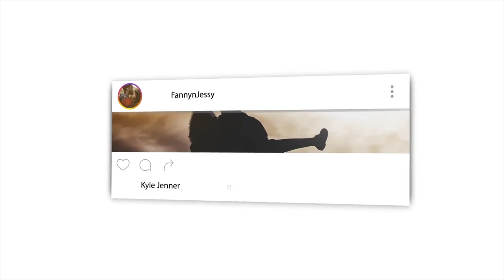Before You Share Photos Online, Watch This - Mufti Menk-REACTION VIDEO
📖 REACTION DEFINITION:

. re·ac·tion
rēˈakSH(ə)n/
noun

Fanny&jessy
Haspolat-lefkosa,via mersin 10,Turkey (cyprus international university)
mersin, turkey,99010